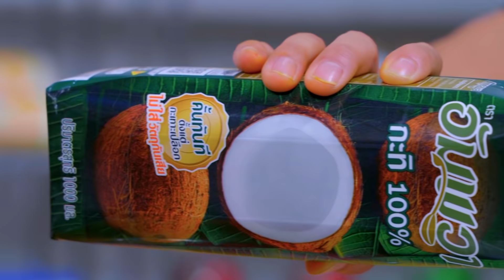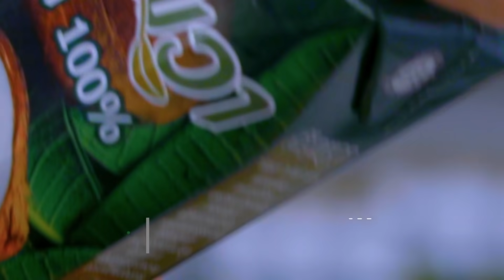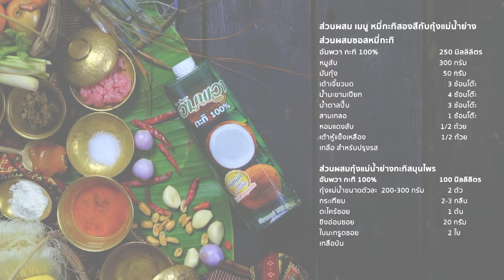แปลงโฉมใหม่ยังไงให้เฮลตี้แบบครีเอต!! “หมี่กะทิสองสีกับกุ้งแม่น้ำย่าง” by กอล์ฟ&จ๋า Wok From Home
“หมี่กะทิสองสี กับกุ้งแม้น้ำย่าง” เมนูที่กอล์ฟ และ จ๋า นำมาดัดแปลงให้เป็นเมนูเฮลตี้แบบสร้างสรรค์ เข้มข้นหอมมันจากกะทิแท้  ได้ความอร่อยแบบคูณร้อย กับขั้นตอนการทำแบบง่าย ๆ แต่อร่อยลงตัว มันดีงามจนลืมหมี่กะทิแบบเดิมไปเลย!

ส่วนผสมซอสหมี่กะทิ
- มันกุ้ง 50 กรัม
- เต้าเจี๊ยวบด 3 ช้อนโต๊ะ
- สามเกลอ 1 ช้อนโต๊ะ
- หอมแดงสับ 1/2 ถ้วย
- เต้าหู้แข็งเหลือง 1/2 ถ้วย
- เกลือ สำหรับปรุงรส

ส่วนผสมกุ้งแม่น้ำย่างกะทิสมุนไพร
- กุ้งแม่น้ำ ขนาดตัวละ 200-300 กรัม 1 ตัว
- ตะไคร้ซอย 1 ต้น
- ขิงอ่อนซอย 20 กรัม
- ใบมะกรูดซอย 2 ใบ
- เกลือป่น

ส่วนผสมเส้นหมี่ 2 สี
- เส้นหมี่
- บีตรูต 200 กรัม
- ขมิ้นสด 200 กรัม
- น้ำธรรมดา 100 กรัม

ส่วนผสมผักรวมทอดเทมปุระ
- แครอท 1 หัว
- หน่อไม้ฝรั่ง 1 กำ
- หัวหอมใหญ่ 1 ลูก

แป้งทอดกรอบสำเร็จรูป 200 กรัม
- ไข่แดง 1 ใบ
- เครื่องเคียงต่าง ๆ
- ถั่วลิสงบด
- ใบกุยช่าย
- พริกแห้งทอด

วิธีทำเส้นหมี่ 2 สี
1.นำบีตรูต 200 กรัมมาปั่นกับน้ำเปล่า แล้วกรองออกมาเอาแต่น้ำสีแดง
2.นำขมิ้นสดมาหั่นเป็นชิ้นเล็ก ๆ จากนั้นตำให้ละเอียด ผสมน้ำ แล้วกรองเอาแต่น้ำสีเหลือง
3.ลวกเส้นหมี่เป็นเวลาประมาณ 2 นาที จากนั้นนำไปแช่ในน้ำเย็น
4.แบ่งเส้นหมี่เป็น 2 ส่วน นำส่วนที่ 1 ไปแช่ในน้ำสีแดง และส่วนที่ 2 ไปแช่ในน้ำสีเหลือง
5.หลังจากแช่ไว้สักครู่ก็นำขึ้นมาสะเด็ดน้ำและพักไว้

วิธีทำซอสหมี่กะทิ
1.เคี่ยวกะทิด้วยไฟกลางจนแตกมัน จากนั้นใส่สามเกลอ หอมแดงสับ หมูสับ และมันกุ้งลงไปผัด
2.ปรุงรสด้วยน้ำมะขามเปียก เต้าเจี๊ยวบด น้ำตาลปี๊บ และเกลือ ปิดท้ายด้วยเต้าหู้เหลืองแข็ง

วิธีทำกุ้งย่างกะทิสมุนไพร
1.ตำตะไคร้ กับเกลือเข้าด้วยกัน จากนั้นใส่ขิงอ่อน กระเทียม และใบมะกรูดซอยตามลงไปตำ
2.ใส่กะทิลงไปผสม จากนั้นนำไปทาลงบนกุ้งที่ผ่ากลางแบะออก
3.นำกุ้งเข้าเตาอบที่อุณหภูมิ 200 องศาเซลเซียสเป็นเวลา 10 นาที
4.นำออกจากเตามารนไฟเพื่อให้สีสวย

วิธีทำเทมปุระผักรวม
1.ผสมแป้งทอดกรอบ น้ำเย็น และไข่แดง เข้าด้วยกัน
2.นำผักลงไปคลุก จากนั้นลงไปทอดในน้ำมันร้อน ๆ จนสุกดี